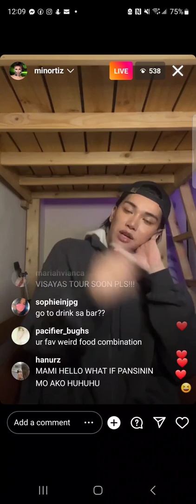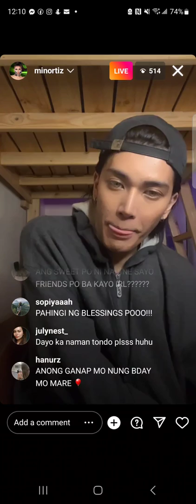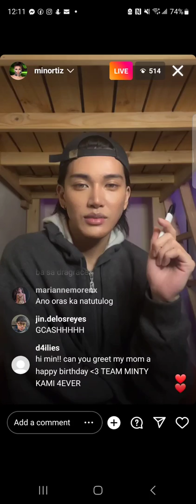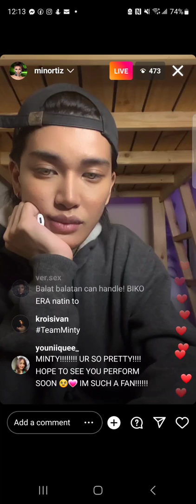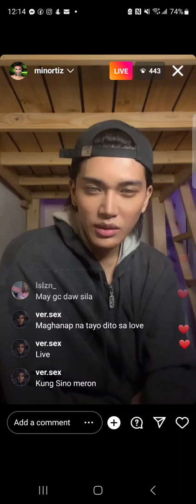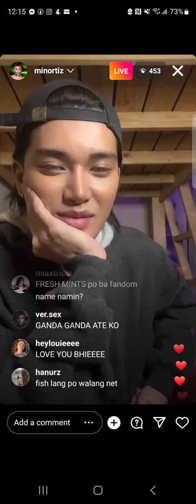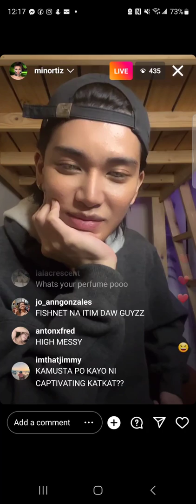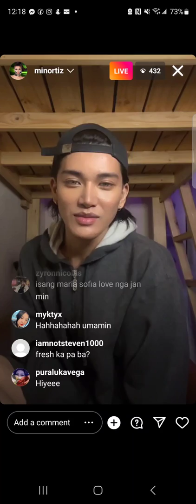minty fresh - drag race philippines s1 🇵🇭 - instagram live - sunday, 25 september 2022